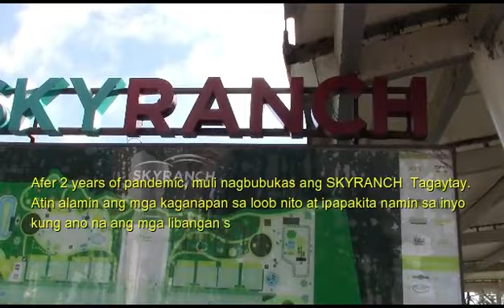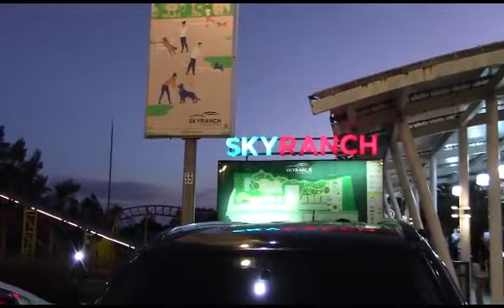Chillin' @ SKYRANCH Tagaytay-PART 2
When we're feeeling down or stressed out @ work or at home one thing that comes in our mind is to visit an amusement park and to shout our heart out. We knew theme park offers a lot of funfilled rides and attractions. We want to get a nice photos and videos of the attractions or of scenic place. Aside from that we can get much needed exercise. So we took that much needed time out & go & have have fun here in Skyranch Tagaytay.